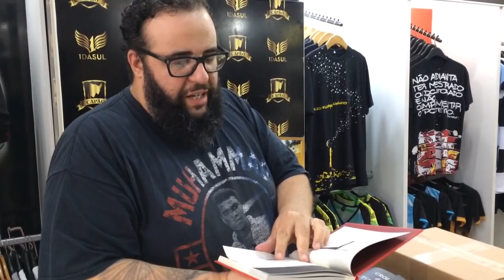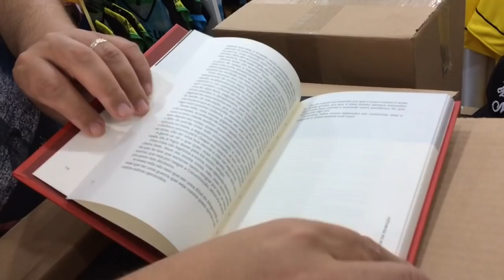O livro pesadão chegou !!!!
Veja como ficou lindo o livro de crônicas do Ferréz pela Selo Povo.